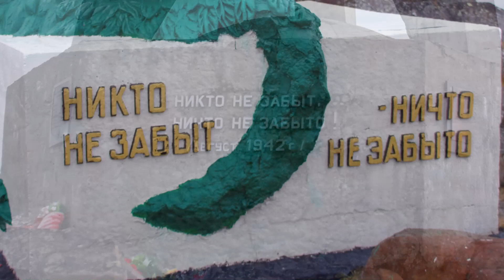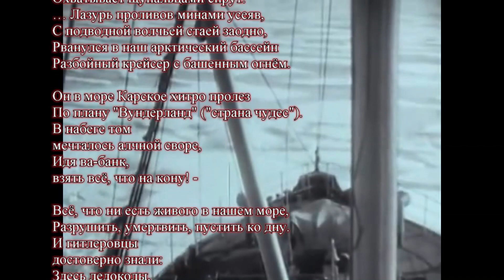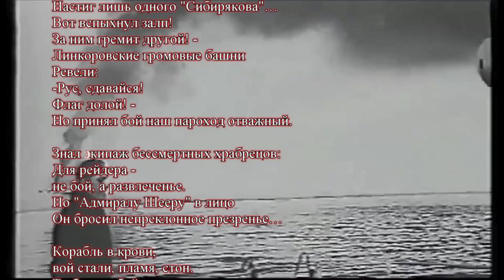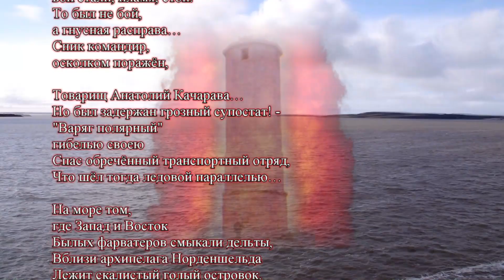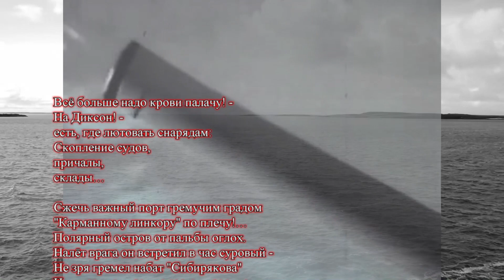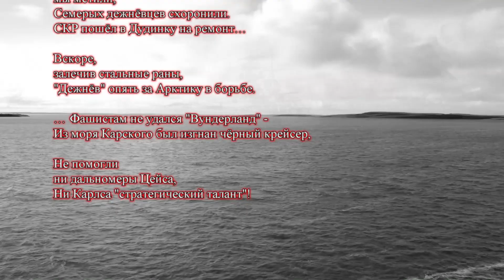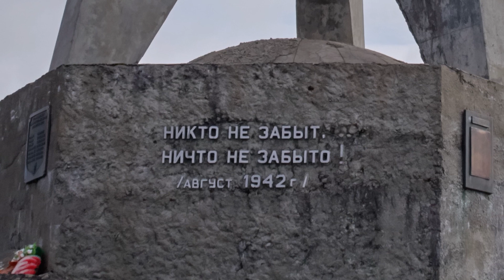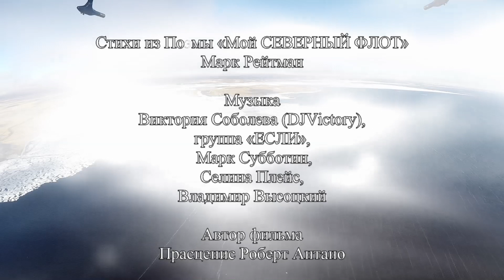75 лет Обороны Диксона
На рубеже XIX-XX веков Арктика была малоизведанной территорией с «белыми пятнами» на карте, куда стремились исследователи, искатели славы и приключений. В 1915 году в устье Енисея на острове Диксон была оборудована одна из первых арктических радиостанций, в 1916 году начала работу метеостанция.

Своё нынешнее название остров, а потом и посёлок получили в 1878 году от путешественника Адольфа Норденшельда. И это при том, что остров сей был нанесён на карту ещё в XVIII веке участниками Великой Северной экспедиции под именем «Большой северо-восточный». До прибытия Норденшельда остров также называли «Долгим» и даже «Кузькиным островом»...

В ХХ веке большевики с вольницей для иностранных путешественников быстро покончили. Ещё в начале 20-х годов Советское правительство объявило своей территорию Арктики от сухопутных границ вверх по меридианам аж до Северного полюса! Умные люди, не знавшие модного ныне слова «логистика», ещё на рубеже XIX-XX веков просчитали выгоду для России от организации Северного морского пути. Помимо собственных транспортных нужд гигантской страны он был, как бы сейчас сказали, уникальным коммерческим предложением: путь судов от Атлантики до Тихого океана сокращался в разы!

В 1929 году Диксон был уже не крошечным поселением, а базой авиаотряда, обслуживавшего походы судов в Карском море. В 1932 году было организовано Главное Управление Северного морского пути, и посёлок Диксон стал расти буквально на глазах. В том же 1932 году впервые за одну навигацию пройти весь Северный морской путь смог, как тогда писали, «мощный ледокол «Александр Сибиряков». Через 10 лет он станет одним из главных действующих лиц операции «Wonderland», но советские летописцы будут называть его уже не «мощным ледоколом», а «старым пароходом».

Тогда никто особо не задумывался, чьим именем и за какие заслуги названо судно, а большевистские пропагандисты «скромно» об этом умалчивали. Согласно Большой Советской Энциклопедии, Александр Сибиряков умер ещё в 1893 году. На самом же деле представитель богатейшей купеческой династии, исследователь Арктики и Сибири доживал тогда свой век во Франции на скромную пожизненную пенсию. Правительство Швеции назначило её в благодарность за помощь экспедиции Норденшельда, которую Сибиряков финансировал вместе с Диксоном. За первый сквозной переход Северным морским путём пароход «Александр Сибиряков» был награждён орденом Трудового Красного Знамени. Сам Александр Сибиряков год спустя он умер в Ницце в возрасте 84 лет...

Тем временем на Диксоне начали строить морской порт и базу дозаправки углём пароходов, идущих вдоль арктического побережья СССР.

В 1936 году на севере Красноярского края состоялась первая Пясинская экспедиция. Караван речных судов во главе с теплоходом «Красноярский рабочий» смог пройти из Енисея через Карское море на реку и озеро Пясино. Они доставили оборудование для строившегося Норильского комбината. Караван сквозь льды Карского моря до устья Пясины провёл не кто иной, как знаменитый пароход «Александр Сибиряков».

В 1941 году к началу летней арктической навигации в порту Диксон вступил в строй новый морской причал. Это было, как нельзя, кстати, потому, что в годы Великой Отечественной войны грузооборот Диксона и его роль резко увеличились. Тем более, что 29 апреля 1942 года первый столь необходимый оборонным заводам никель выдал новорождённый Норильский комбинат.

Нарком ВМФ адмирал флота Советского Союза Николай Кузнецов позднее писал: «Следует признать, что в довоенное время мы, в Наркомате ВМФ, недооценивали значение морских путей на Севере и недостаточно разрабатывали проблему их защиты. Поэтому уже в ходе войны пришлось создавать новые военно-морские базы, аэродромы, выделять корабли для конвойной службы.

Для организации морских перевозок на Севере немало сделал уполномоченный Государственного Комитета Обороны и начальник Главсевморпути контр-адмирал Папанин». Бывший руководитель всемирно известной экспедиции «Северный Полюс — 1», Иван Папанин, как никто другой, понимал значимость Северного морского пути и его инфраструктуры. Папанин лично обратился к наркому ВМФ Кузнецову с просьбой выделить хотя бы несколько орудий для защиты Диксона. Маленький порт уже тогда называли «Воротами Арктики», но командование ВМФ и мысли не допускало, что немцы могут сунуться так далеко.